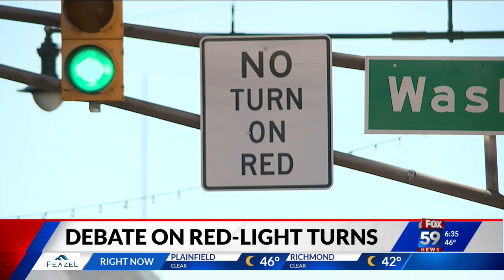Senator Freeman says Indy's No Right Turn on Red rule "is stupid" 4-19-23 - FOX59 News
Cameron Ridle reports on FOX Indianapolis.